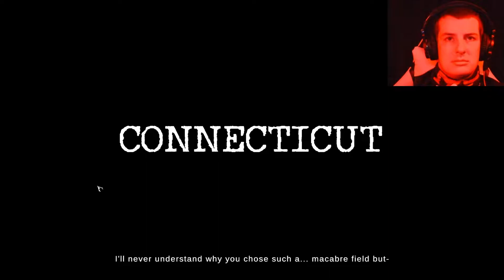The Mortuary Assistant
Redemption trip through the mortuary